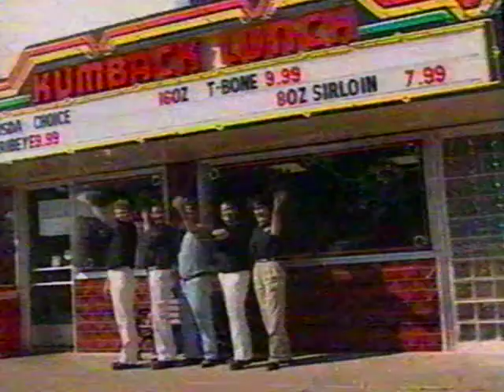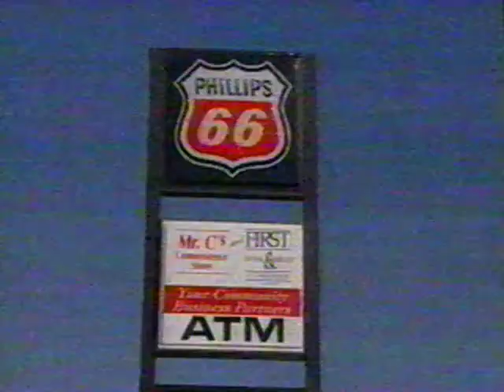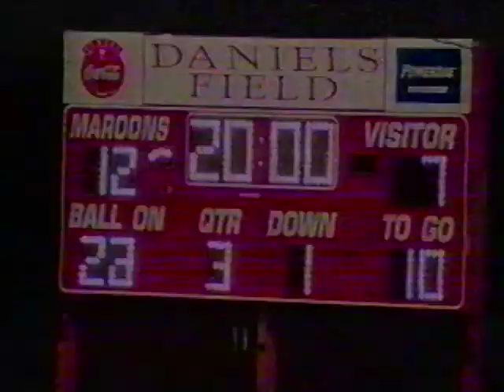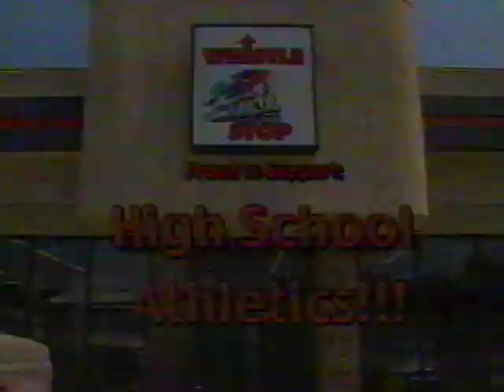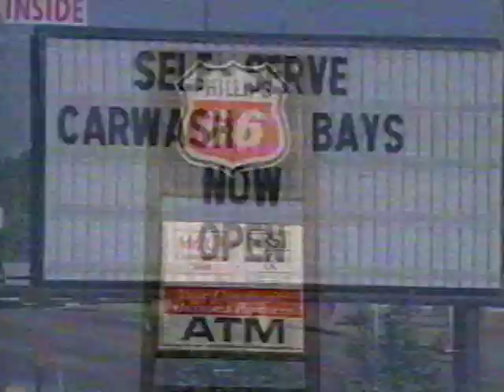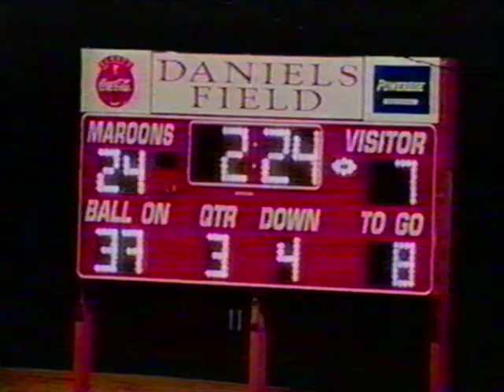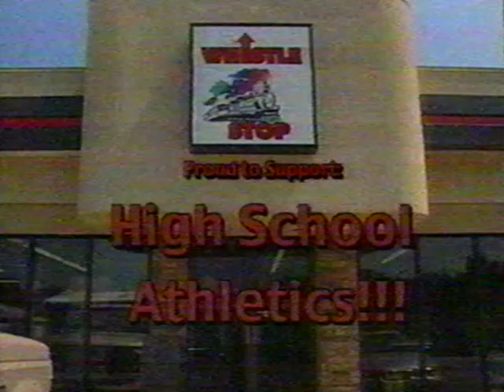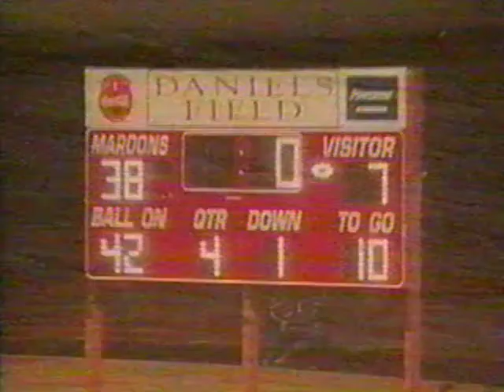Perry Maroons Football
Perry Maroons vs Perkins Demons Football 10/13/2000